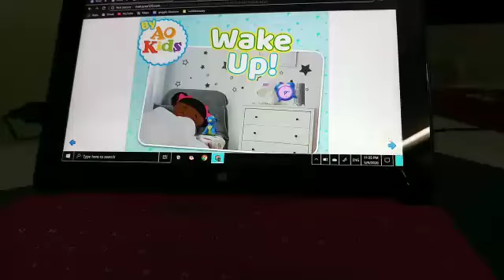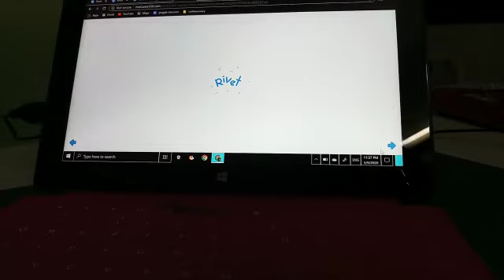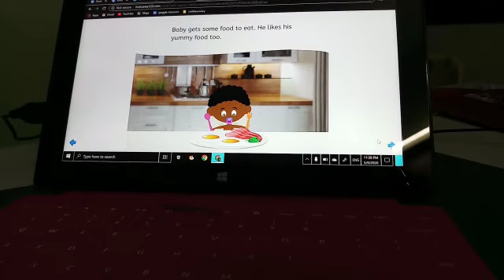I Book number 165